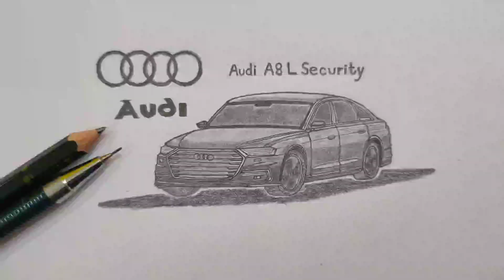Audi A8 L Security Car Sketch | Quick Watch | Timelapse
Audi A8 L Security Car Sketch.
Keep Practicing.